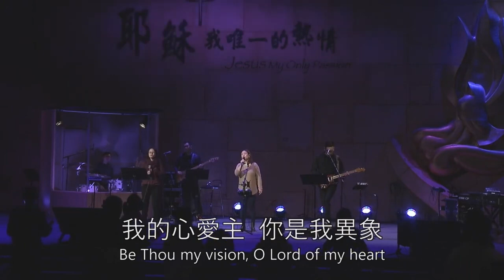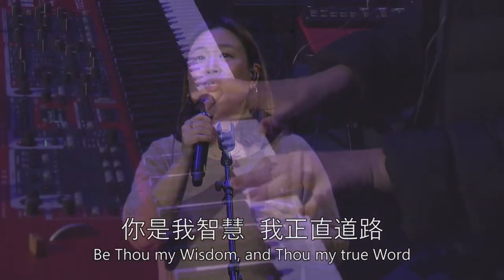2023.2.11 主日敬拜